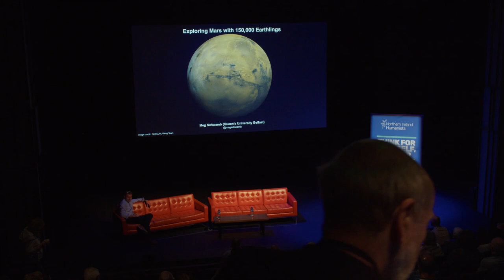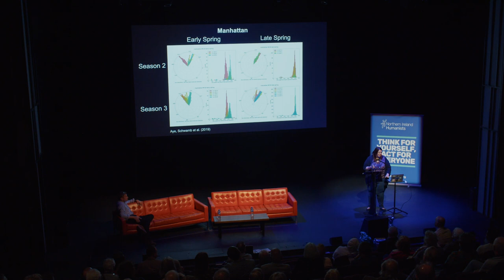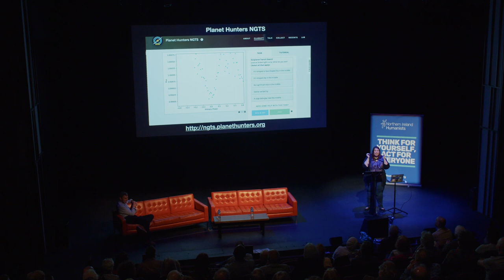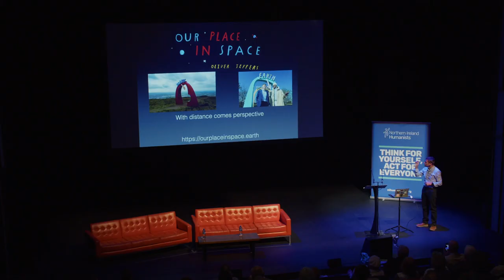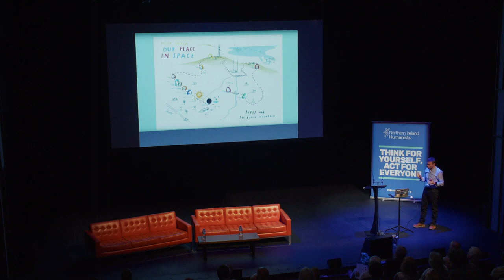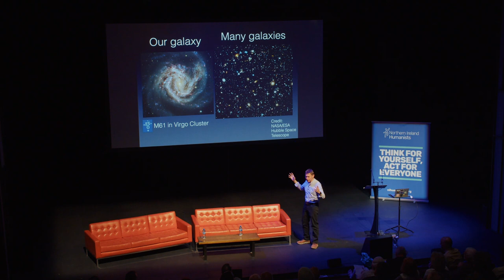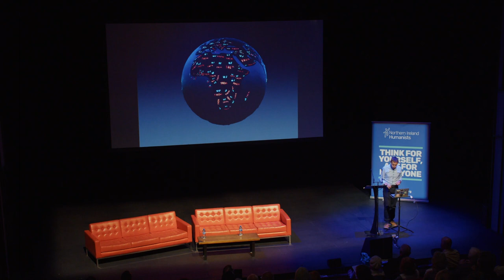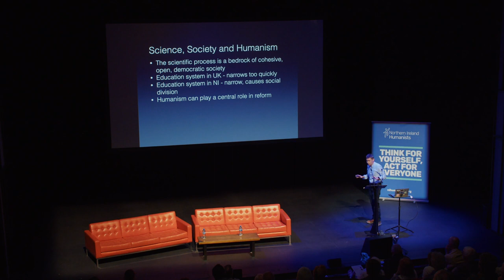Unravelling the secrets of the universe, with Meg Schwamb and Stephen Smartt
For most of human history, the universe has been a mysterious and alien place. People across the world have looked awestruck to the moon, the planets, and the stars beyond, and invented creation myths time and again. But in recent decades, human inquisitiveness and ingenuity have allowed us to map our ‘celestial backyard’, and to peer deep into the wider, older universe to better understand the workings of the only home we’ll ever know.

Join astrophysicists Meg Schwamb and Stephen Smartt for a breakneck tour across the cosmos, and to find out how, today, even ordinary citizen scientists can lend a hand in unravelling the secrets of the universe.